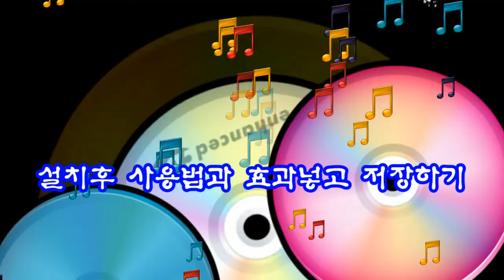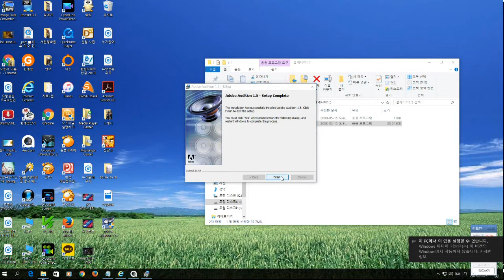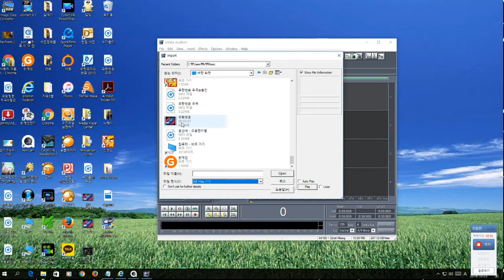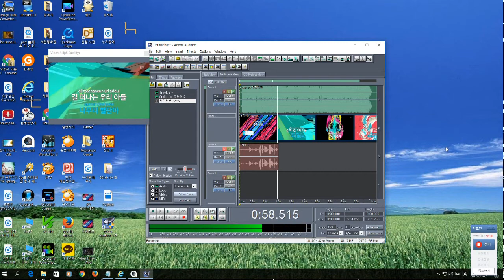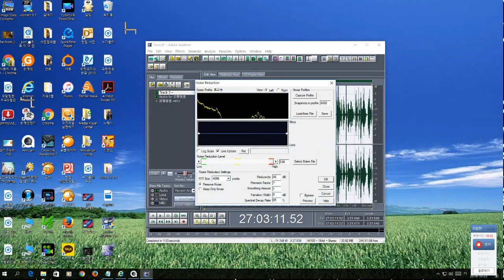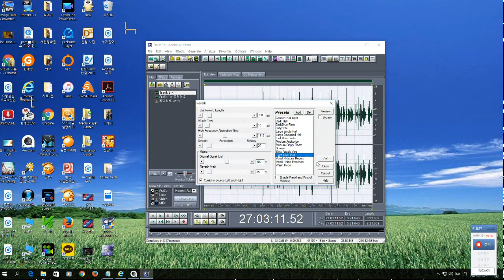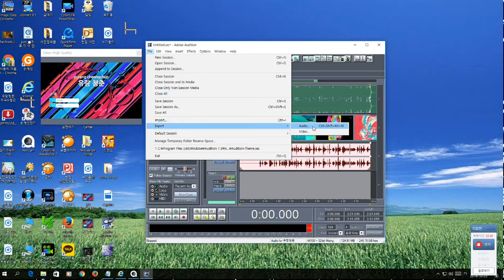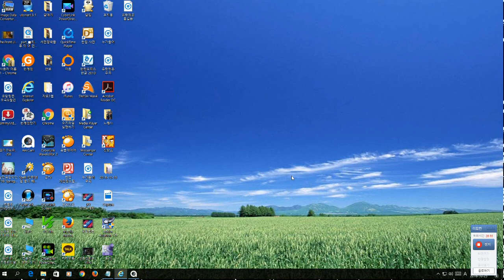어도비오디션 설치후사용법과 효과넣고 저장하기